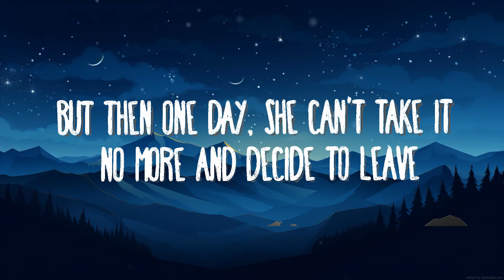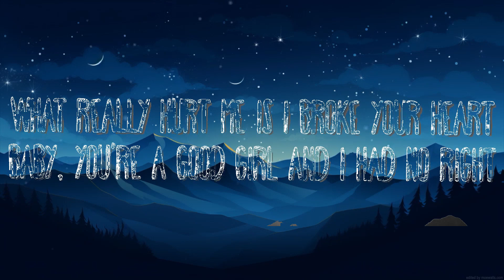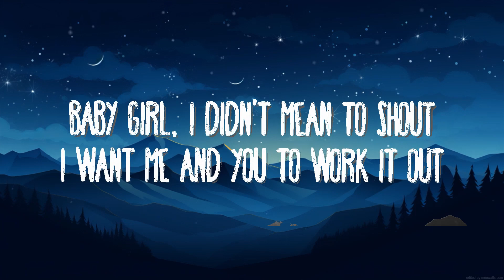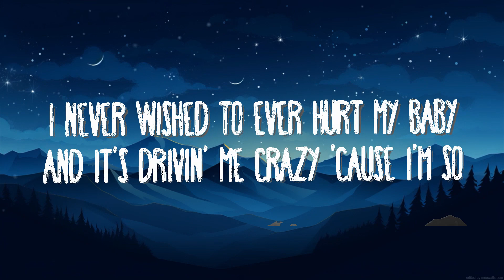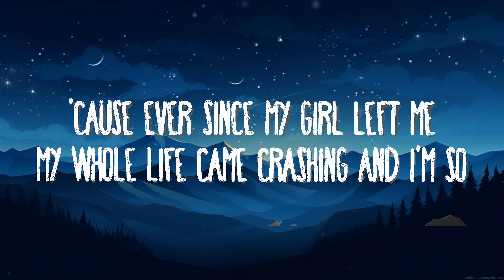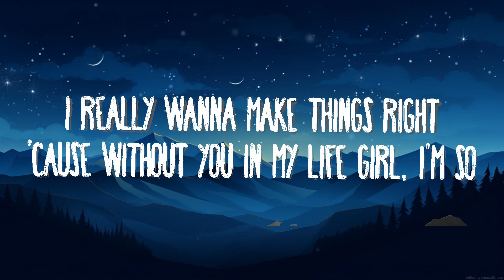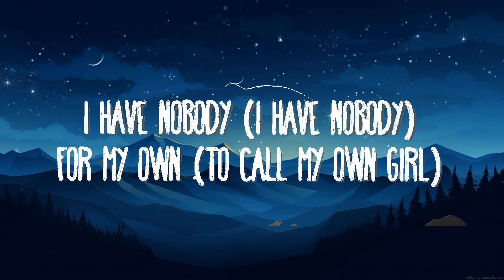Akon - Lonely | 15min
Akon - Lonely
» Descargar:

(Lyrics):
[Chorus: Bobby Vinton]

Lonely (So lone